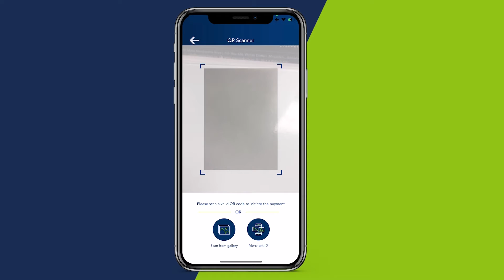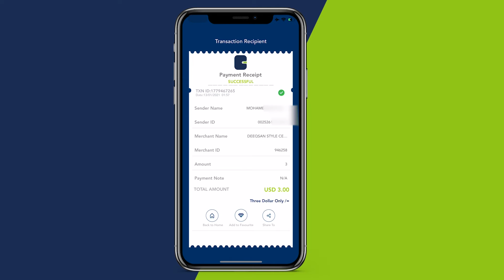Shir Weyne lagu heshisiinayay Beelo Walaalo ah oo ka dhacay Degaanka Garas weyn.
Shir Weyne lagu heshisiinayay Beelo Walaalo ah oo ku Dagaalamay Degaano katirsan Degmada Cadalle oo ka dhacay Degaanka Garas weyn.